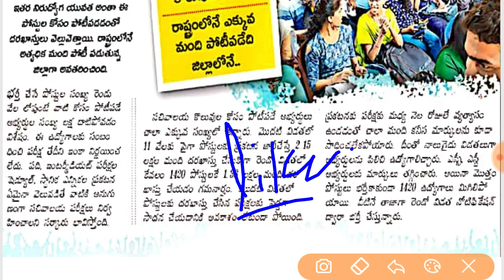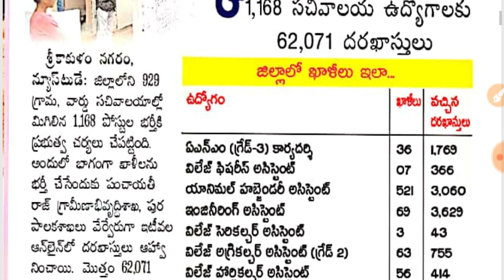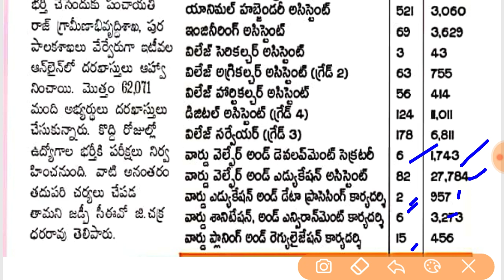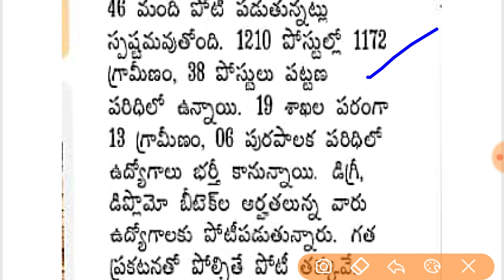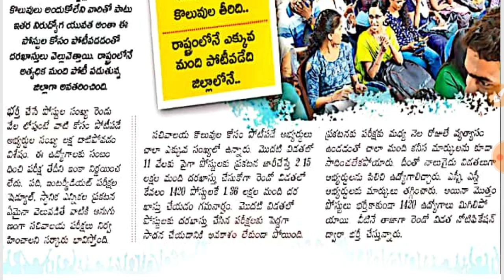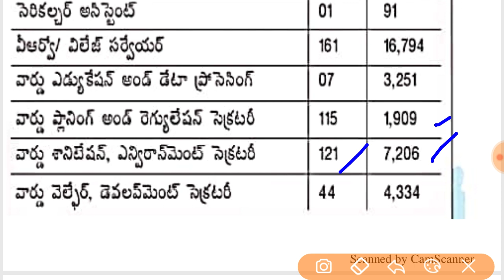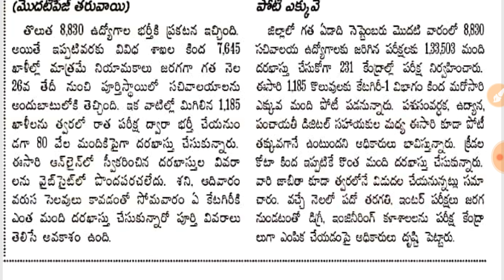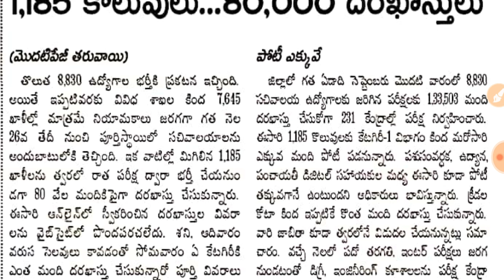గ్రామ సచివాలయం జిల్లాలు పోస్టులు వారిగా పోటీ ఎలా ఉందో చూడండి || grama sachivalayam update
📌గ్రామ సచివాలయం ప్రాక్టీస్ కోసం ప్రీవియస్ బిట్స్ మరియు professors ప్రత్యేకంగా రూపొందించిన 1500 బిట్స్ అన్ని ఉద్యోగాలకు ఉపయోగ పడుతుంది మీకు కావాలి అనుకుంటే phone pay or google pay 100/- 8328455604 number కు పంపించి అదే నెంబర్ whats app screen షాట్ పంపించండి మీకు వెంటనే material అన్ని పంపిస్తారు.

FREE BOOKS:
📌గ్రామ సచివాలయం డిజిటల్ అసిస్టెంట్ paper & key pdf👇👇👇👇👇👇👇👇👇

📌గ్రామ సచివాలయం పరీక్షల కోసం 73 & 74 రాజ్యాంగ సవరణలు pdf కింద లింక్ క్లిక్ చేసి డౌన్లోడ్ చేసుకోండి👇👇👇👇👇👇👇👇👇👇👇👇

AP హిస్టరీ 2019 NEW EDITION మెటీరియల్ డౌన్లోడ్ చేసుకోండి చాలా బాగుంది కింద లింక్ క్లిక్ చేసి 👇👇

PAID BOOKS:
12 months premium current affairs: